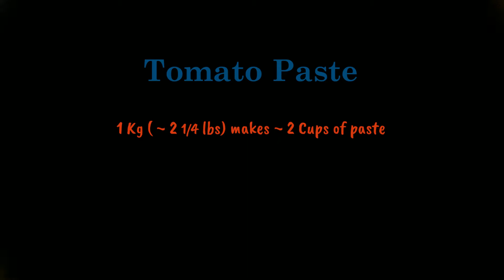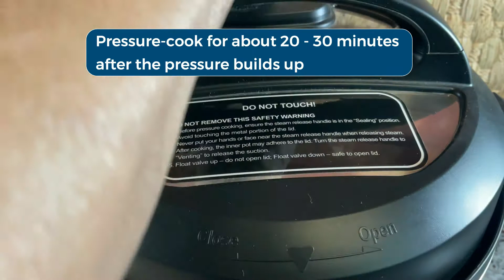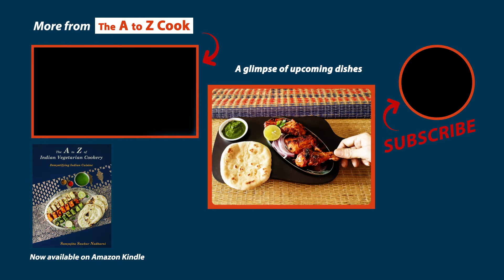Tomato, Spinach, and Beetroot - Useful pastes to keep in your refrigerator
Keep these pastes in your refrigerator or freezer and you can whip up Palak Paneer, Paneer Butter Masala, or Chicken Tikka Masala at home with ease. Would you like to make red restaurant-style Tandoori chicken or Chicken Tikkas at home but do not want to use artificial coloring? Then beetroot paste is for you.  A little bit of effort once a month and you should be all set to prepare a variety of dishes for the next 30 days!

Follow me and DM me requests and queries on Instagram @theatozcook, AtoZ Indian Cooking Simplified.

Ingredients:
Tomato paste (makes ~ 2 cups)
Tomatoes  1 kg (~ 2 lbs 3 oz)

Spinach paste (makes ~ 1½  cups)
Spinach leaves 10 cups, washed
Green chilies      3 (optional)
Garlic cloves       1½ Tbsp (optional)
Cold Water         3 – 4 cups (to cool down the cooked spinach instantly)

Beetroot paste (makes ~ 1½ cups)
Beetroots  700g  (~ 1 lb 8 oz), smaller the better

Chapters
00:00 - Intro
00:34 - Tomato paste
02:35 - Spinach paste
04:39 - Beetroot paste
08:03 - Conclusion

Links to book
 The A to Z of Indian Vegetarian Cooking